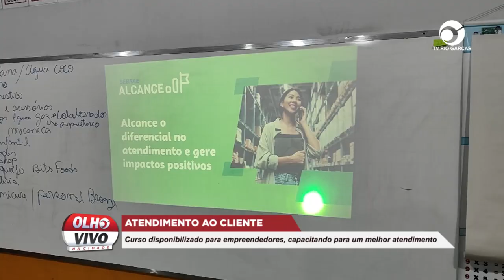ATENDIMENTO AO CLIENTE: CURSO DISPONIBILIZADO PARA EMPREENDEDORES